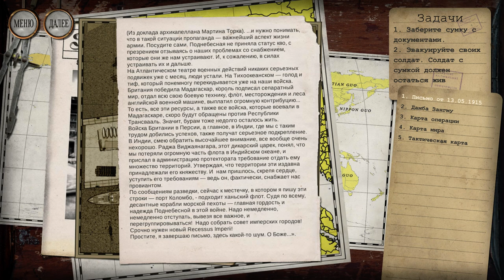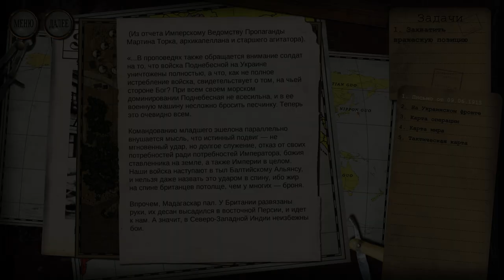Steam Squad: Прохождение на русском #6